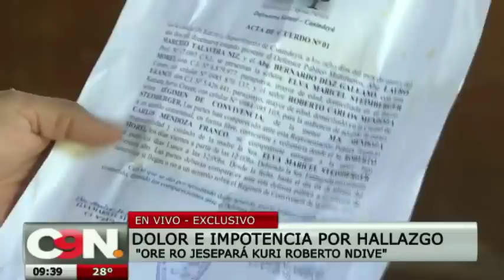El dolor y la impotencia de la madre de Mía Soledad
Hablamos con la mamá de Mía Soledad, y nos relató el crudo momento que vive luego del hallazgo de la pequeña.